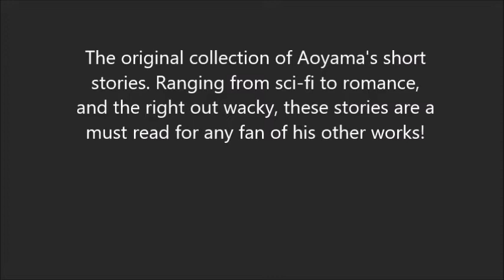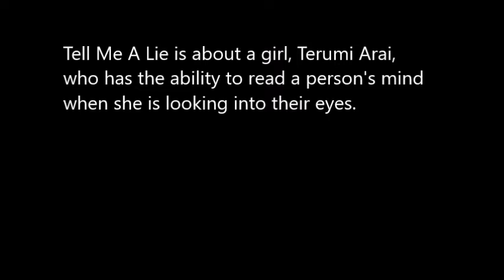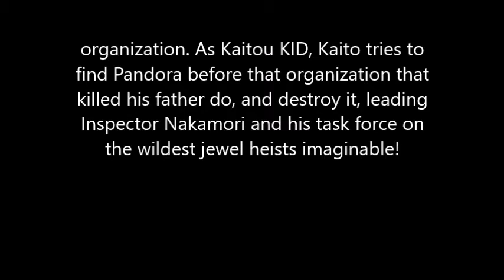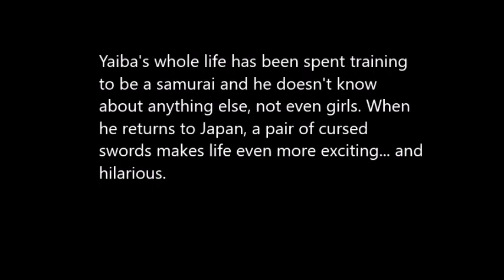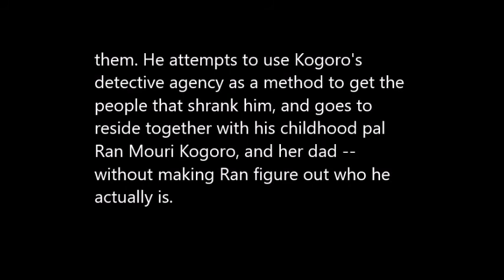Manga Written By Gosho Aoyama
Gosho Aoyama  is a Japanese manga artist best known as the creator of the manga series Detective Conan (known in English speaking countries as Case Closed). As of 2017, his various manga series have a combined 200 million copies in print worldwide.